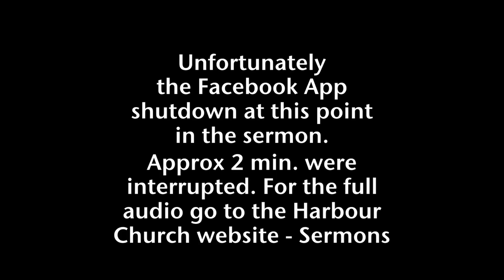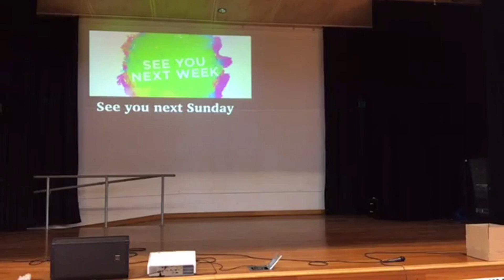HC Service 6 Sept Father's day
It’s so great that you’re with us, whether you’re already part of our community or you’ve recently connected with us through our online service.

Today's sermon in our 1 Corinthians series was from 11:1-16 on "Authority in God's Church".

Our churches vision is to be a life changing community for Christ, so together we’ll be praising God and praying to him, we’ll meet the living God through his word to us and our lives will be changed.